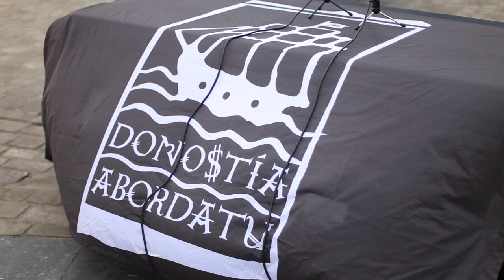Aste Nagusi Pirata, kolokan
Kezkatuta agertu dira Donostiako Piratak, kaian salerosketa aktibitatea gertatzen denez tasa komertziala aplikatzen dielako Eusko Jaurlaritzak. "Jaurlaritzak ados jartzeko borondaterik agertzen ez badu, ez dakigu posible izango ote den aurtengo Aste Nagusi Pirata egitea", adierazi dute.